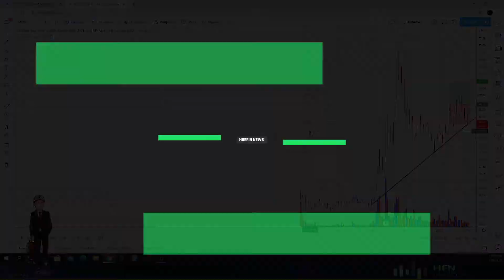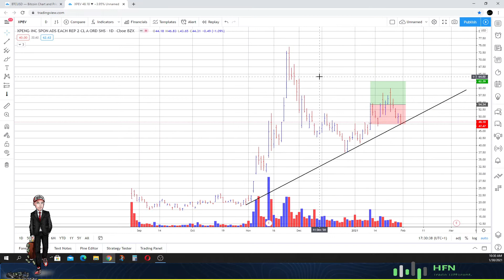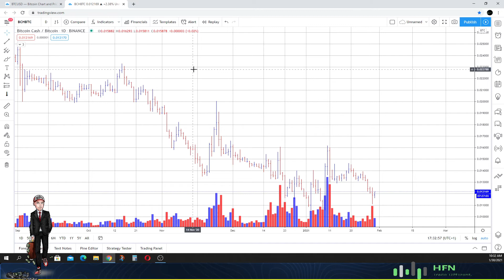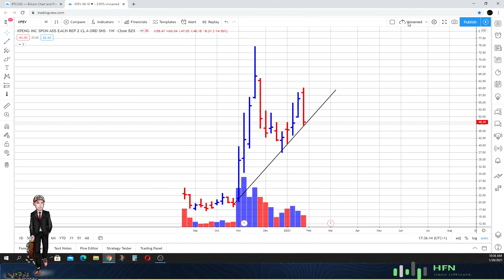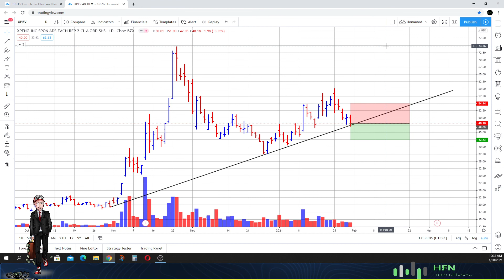🔥🔥 XPENG (XPEV) Price Prediction | STOP!!! BUY Right Here? 🔥🔥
Xpeng (XPEV) price prediction - STOP!!! Buy XPENG (XPEV) right here?